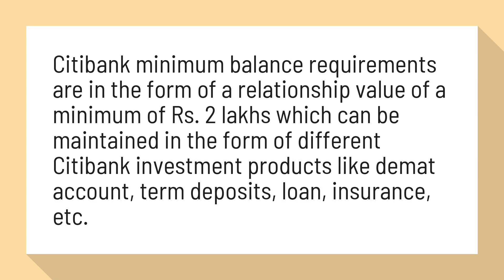What is the minimum balance for Citibank?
Citibank Savings Account Interest Rates : Apply Online

Citibank minimum balance requirements are in the form of a relationship value of a minimum of Rs. 2 lakhs which can be maintained in the form of different Citibank investment products like demat account, term deposits, loan, insurance, etc.